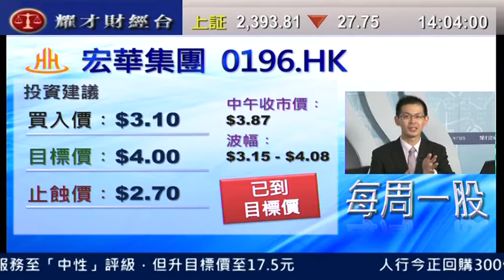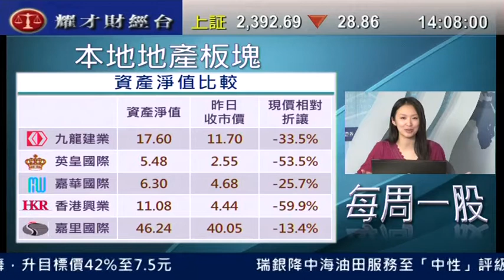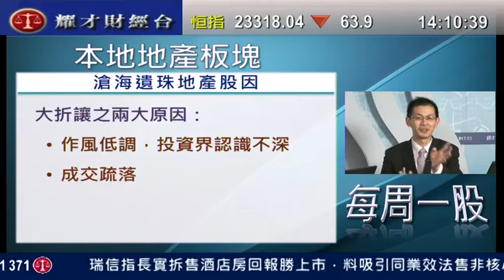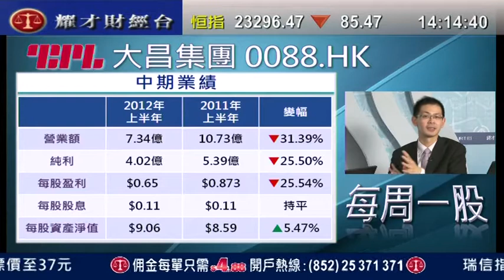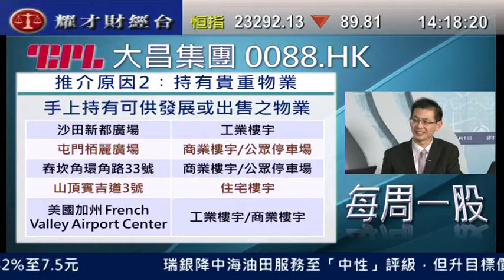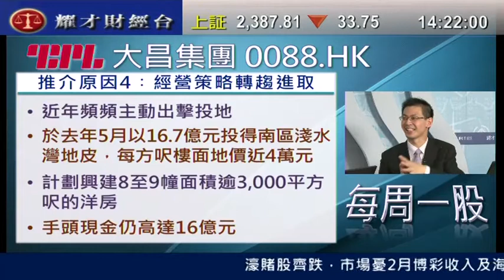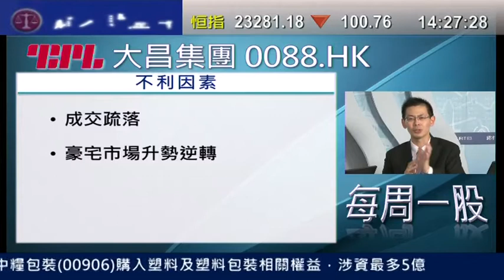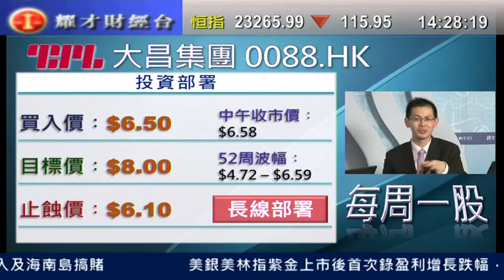耀才財經台 每周一股 王卉霖 植耀輝「每周一股：大昌集團(0088)」